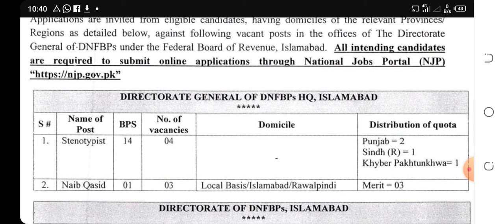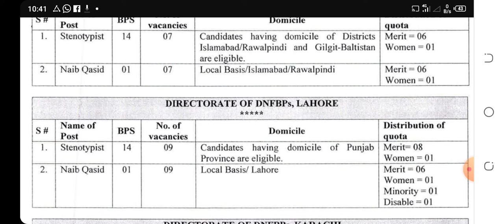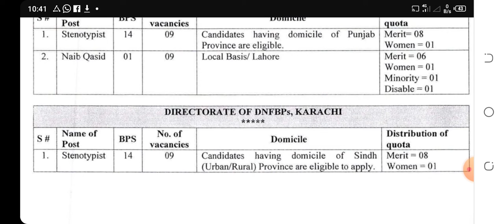FBR New Jobs 2022 !! Jobs 2022 New !! Federal Board Of Revenue Vacancies 2022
Federal Board Of Revenue Vacancies 2022
complete information in this video.